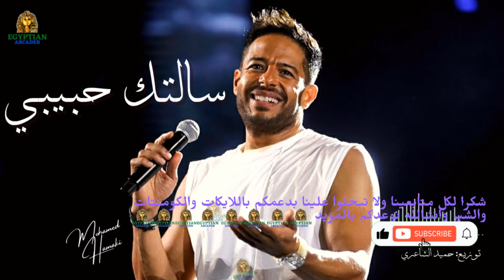كوكتيل اغاني مطربين التسعينات - يا اسمراني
مجموعه من اغاني التسعينات مع اجمل الذكريات
مطربي التسعينات مطربي الكاسيت